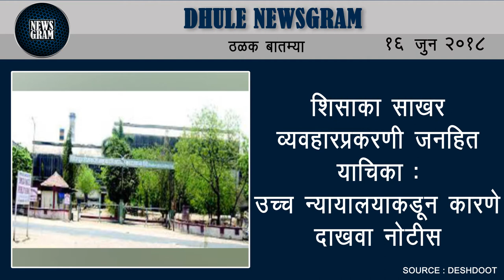Dhule Newsgram | Dhule News | Today's News Headlines | 16 June 2018